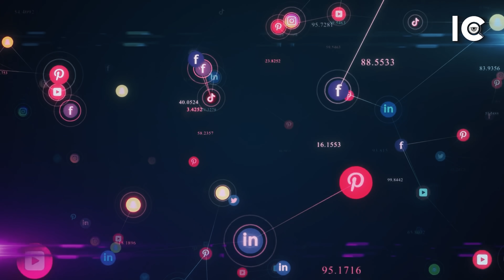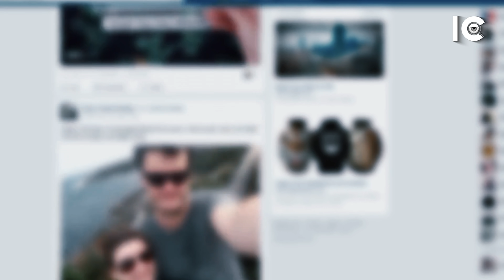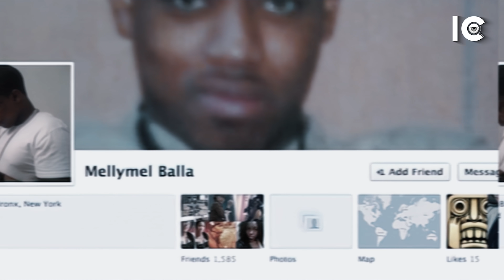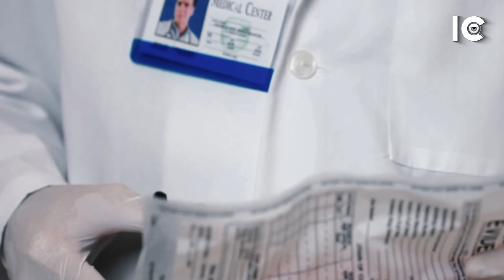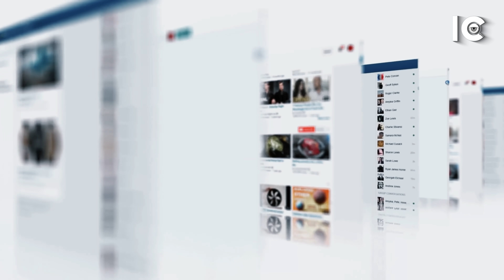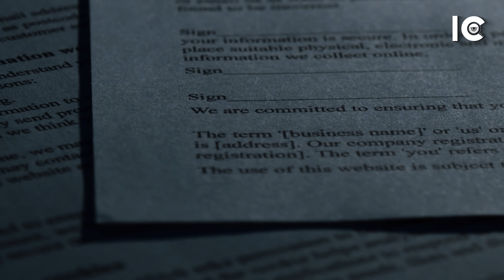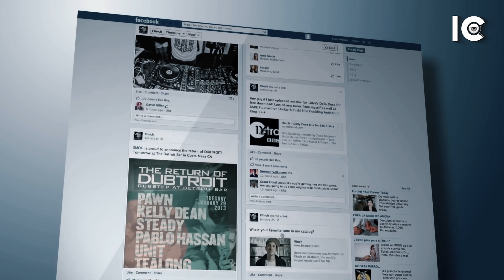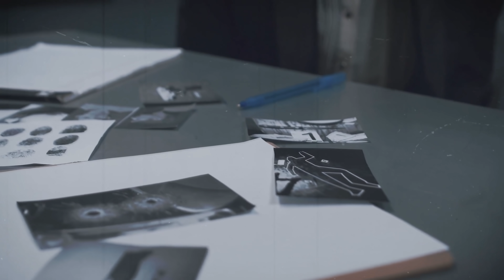RESUELTO gracias a FACEBOOK - El ASESINÓ que PUBLICÓ sobre su CRIMEN y fue DESCUBIERTO - IC 👁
¡Hola a todos! bienvenidos al cuarto episodio de la primer temporada 2022 de Investigadores criminales.

Locutores y periodistas en el ámbito profesional dedicados exclusivamente a temas de criminalística.